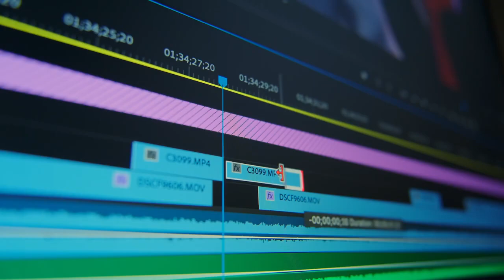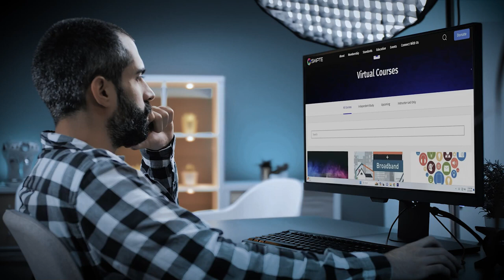SMPTE PROMO What's NEW for Members in 2024! 1080p